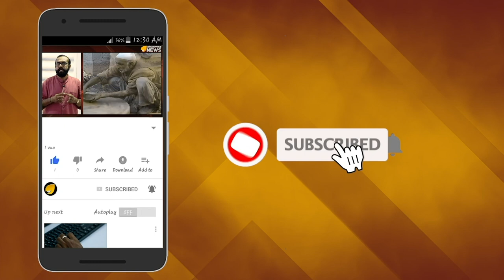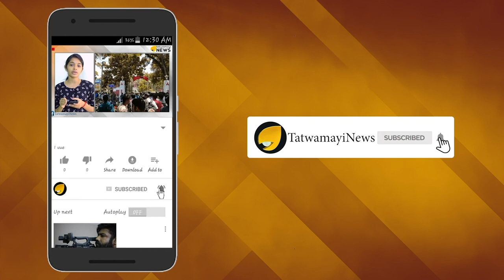ഫ്ളാറ്റുടമകള്‍ തിരിച്ചറിയണം; ചെന്നായയുടെ ബുദ്ധി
തീരദേശനിയമം കാറ്റില്‍ പറത്തി കെട്ടിപ്പൊക്കിയ കൊച്ചി മരടിലെ ഫ്‌ളാറ്റുകൾ പൊളിച്ചു നീക്കണമെന്ന സുപ്രീംകോടതി ഉത്തരവിനെതിരെ സിപിഎം പ്രതിഷേധവുമായി രംഗത്തുണ്ട്.എന്നാല്‍ സ്വന്തം പാർട്ടിക്കാർ ചേര്‍ന്ന് നടത്തിയ നിയമ ലംഘനങ്ങൾ പുറത്താകാതിരിക്കാനാണ്  ഇതൊക്കെ കാട്ടികൂട്ടുന്നതെന്ന് എത്ര പേര്‍ക്കറിയാം.മരട് പഞ്ചായത്തിൽ സിപിഎം ഭരിക്കുന്ന കാലത്താണ് എല്ലാ നിയമങ്ങളും കാറ്റില്‍ പറത്തി ഇത്തരം ഫ്‌ളാറ്റ് സമുച്ചയം കെട്ടിപ്പൊക്കാൻ അനുമതി നൽകിയത്. അതേ ഇടതു സർക്കാർ അധികാരത്തിലിരിക്കുന്ന സമയത്ത് നിയമിച്ച ഉദ്യോഗസ്ഥരാണ് ഫ്‌ളാറ്റിലെ നിയമലംഘനങ്ങൾചൂണ്ടിക്കാട്ടി സുപ്രീംകോടതിയിൽ റിപ്പോർട്ട് നൽകിയതും.